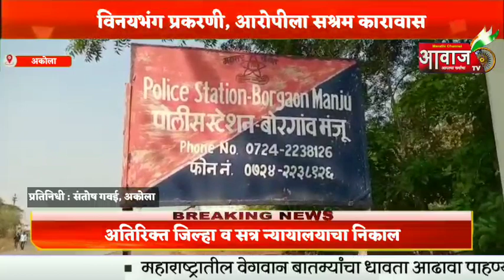अकोला | विनयभंग प्रकरणी आरोपीला सश्रम कारावास, अतिरिक्त जिल्हा व सत्र न्यायालयाचा निकाल